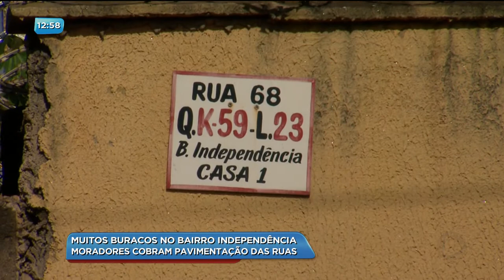BG - Muitos buracos no Bairro Independência: moradores cobram pavimentação das ruas - 26-06-2018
Moradores do Bairro Independência, na divisa com o setor Pontal Sul, em Aparecida, querem atenção das autoridades. Eles cobram asfalto porque não aguentam mais conviver com a poeira e com os buracos.